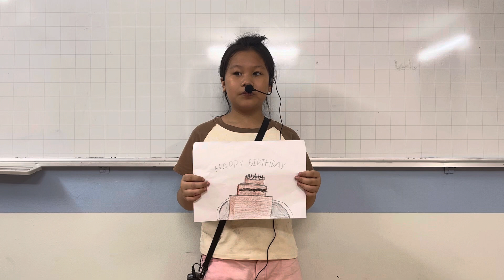CEC VQ2 | ES2P | SCHOOL TRIP 3 | MAI ANH